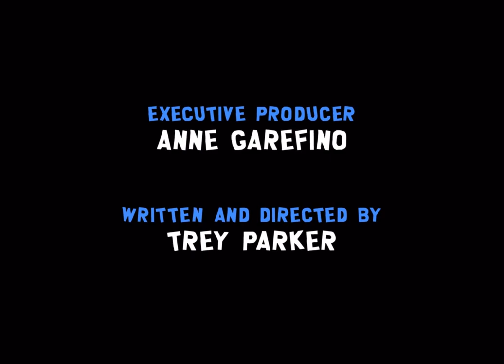South Park AMV - Old College Try (The Mountain Goats)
This is something I’ve been working on for spparentsweek on tumblr! For such a lighthearted show, I end up liking my “angsty” ones more.